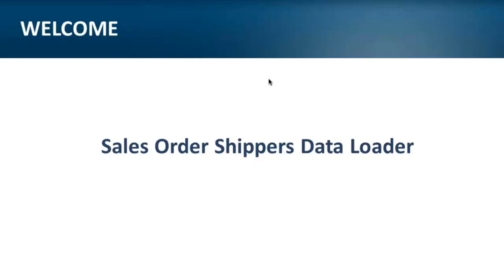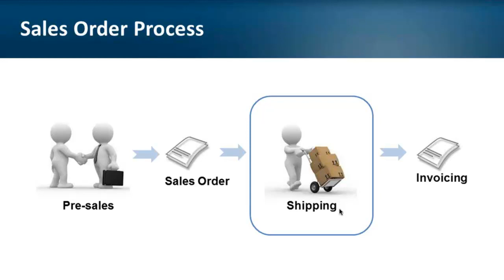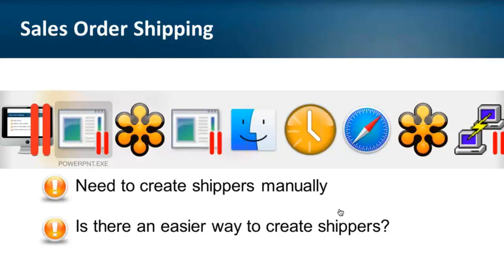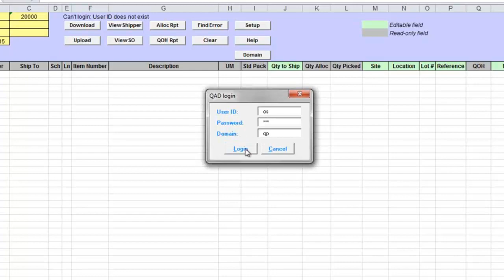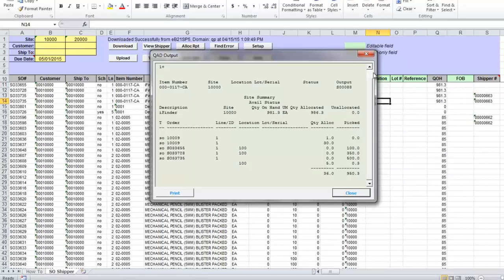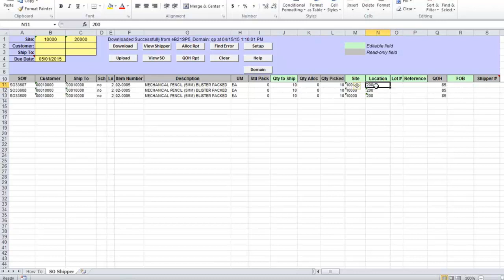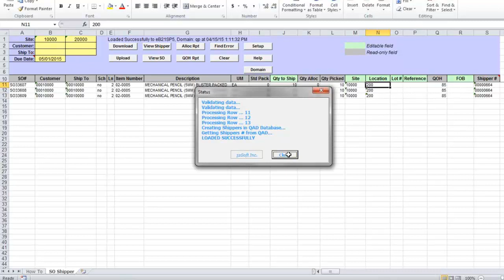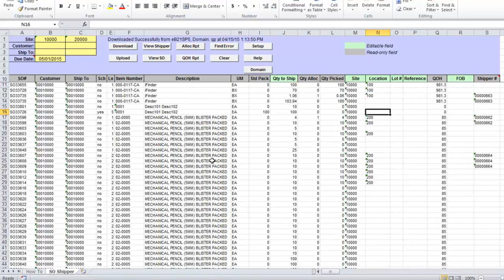Improving Shipping turnaround time in QAD - 32 Soft webinar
Need to improve shipping department efficiency? Discover how fast, easy and smooth SO shippers creation process in QAD can be with Shipper Data Loader 7.9.2:

• view customer requirements, allocated and picked quantities
• easily create or import sales order shippers through familiar and easy-to-use Excel spreadsheets.
• Obtain detailed information about current and upcoming shipments
• Review allocated and picked quantities
• Create new SO shippers in seconds
• Import into QAD shippers from third party systems
• Validate shipper details against your QAD system using genuine QAD logic
• Efficiently utilize existing QAD functionality
• Have greater control over shipping process
• Reduce turnaround time for shippers creation while increasing accuracy and efficiency